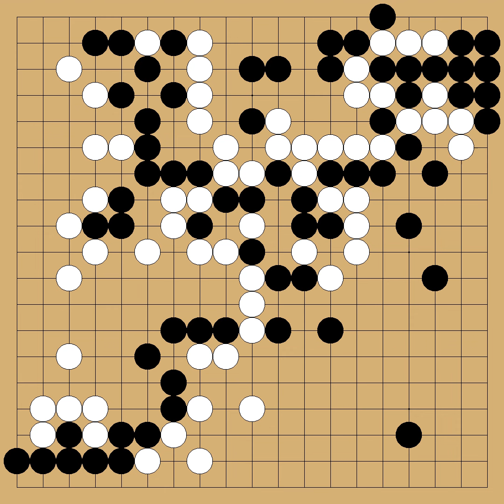Fujisawa Rina(1p) vs Horimoto Mitsunari(2p) - 20th Ryusei - round preliminary B1 - 2010-05-24